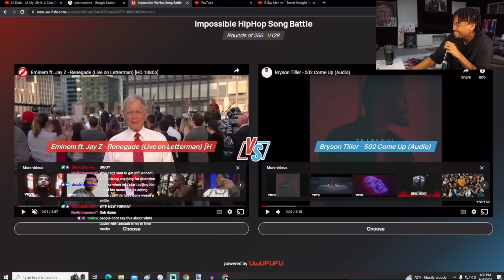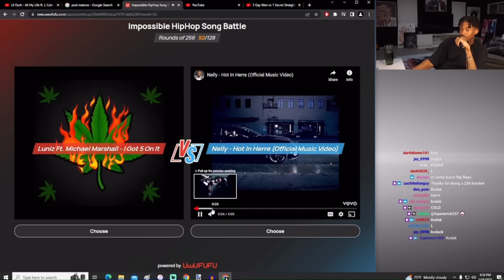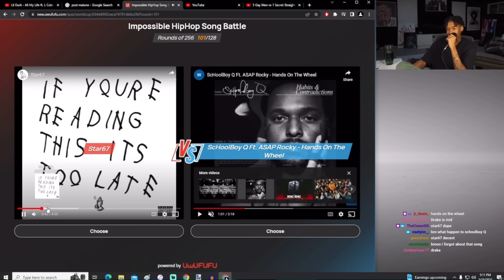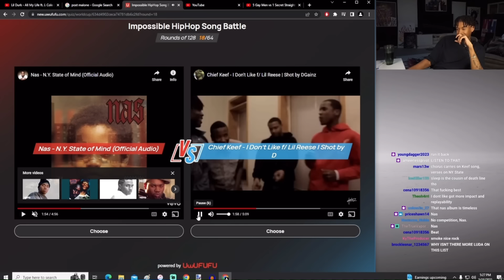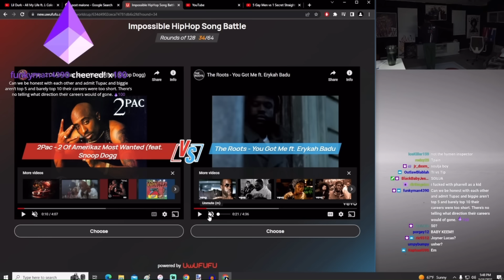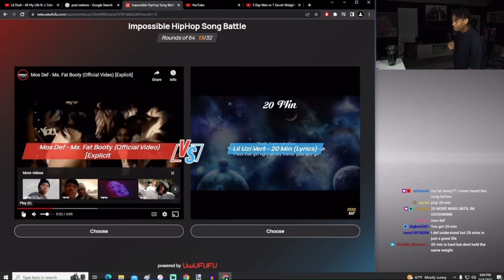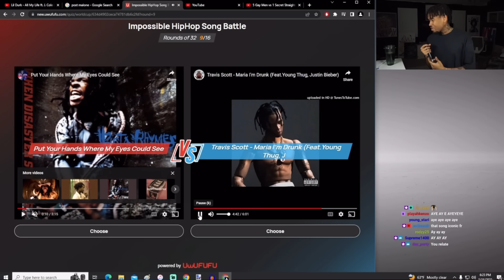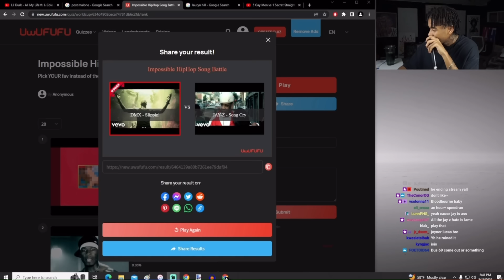Shawn Cee Does An Impossible Hip Hop Song Battle | Uwufufu